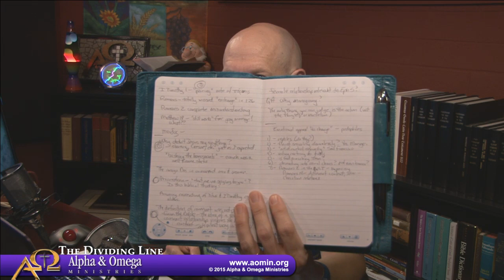Debate Report Including Gagnon/Kirk Encounter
Did a jumbo edition of the DL today reporting on my trip to South Africa along with my attendance at the Gagnon/Kirk debate on homosexuality.  Spent nearly the first hour on the homosexuality topic (interspersed with comments about South African Rooibus Tea) and then moved on to the Muslim debates in the last half hour.